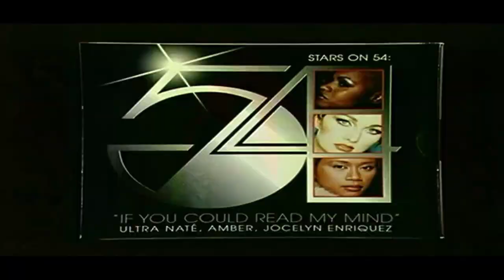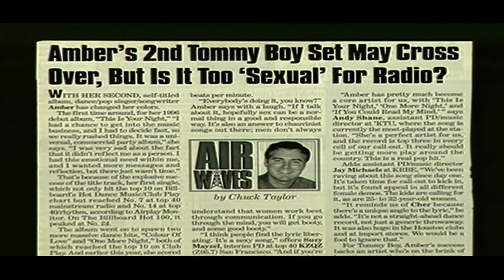Amber EPK around 2001 (READ STORY BELOW)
For more info on future releases and touring dates, feel free to join Amber

Around 2001, this electronic press kit was cut together from different performances and interviews. At that point, I was already busy for 2 years, trying to cut ties with the Berman Brothers. After the 1st album, they would not let me go and I co wrote the 2nd album mainly with other writers and producers bc I could not even stand to be in one room with them. Yet, they officially claimed the 2nd album as the official producers, which was just a blunt lie and of course they also took the entire monetary advance for it. After this, they even forced me to pay them money on top, to finally let me get out of that horrible production contract and have my freedom- nothing short of enslavement. Around this time, Tommy Boy Records had shut down and gave all the masters (not limited to my master recordings but also of all the other artists on Tommy Boy Records up to that point and the company Tommy Boy Records) up to that date to Warner Music, where they were just pretty much shelved and without even a proper notice to me. I then entered a direct contract with their restructured label Tommy Boy Entertainment with my album 'Naked', to which I am still owed the balance of the advance until today and proper mechanical and royalty statements as the artist,writer and production company. Needless to say, I asked for release from them in 2003, as I was sick of their trifling shit. Countless years, I have pressed their accounting department to no avail. I was ignored and also employees were changing like underwear and the ones there, were just playing his game...Absolutely disgusting! Then Tom Silverman repurchased all the old masters back from Warner Music in 2017 with investors. He was obviously not capable to see, that many artists were upset and also not signing off on an amendment he was offering to their old contracts, so he could further take advantage of our work the way he used to, while not accounting properly and creating some phantom debt on artist's accounts. But he needed our compliance, as there were now new formats (downloads, streams ect.) that were not part of the old contracts. Moving forward to 2021...Tom got the deal of his lifetime and sold all the masters and Tommy Boy Music again for $100 million to Reservoir WITHOUT any notice to me and I am sure not other artists either...I had to actually find out over an official music industry article...that is how much shit Tom Silverman really gives about his artists...it would have been a simple matter of one simple informational email to all the artists with a clear statement but he chose to be an asshole again. I contacted him twice when I found out and he does not feel the need to answer. Guess he is too rich now to answer...He let most people at the label go and he still owns Tommy Boy Entertainment to which my album 'Naked' plus singles are still tied. Until today, he does not account toward me and my company on that album. Legally, he literally has not held up his part of our contract and he should just hand over my 'Naked' album and single masters in my opinion. After all...he is rich now and old and this $ will last him beyond his life... He has ZERO appreciation for the artists and their work, that brought him the product to profit like he did and it is time to stop hailing these grifters in this industry as some heroes and call them out for what they truly are! Scammers and grifters! SHAME ON THEM!